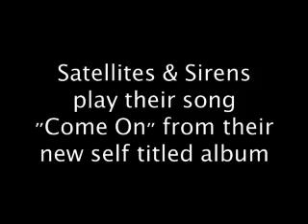Satellites & Sirens perform Come On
Check out the latest on this new band from Word Records!